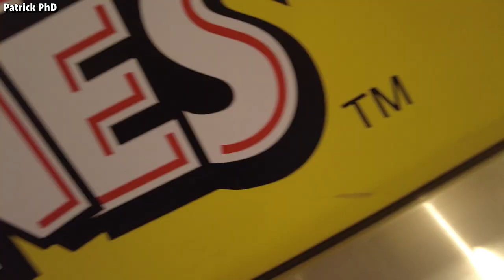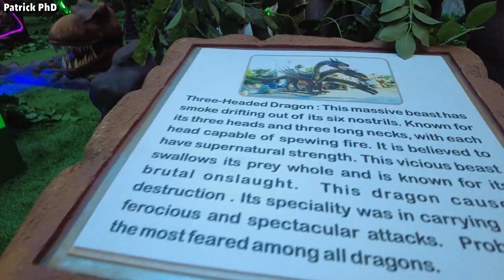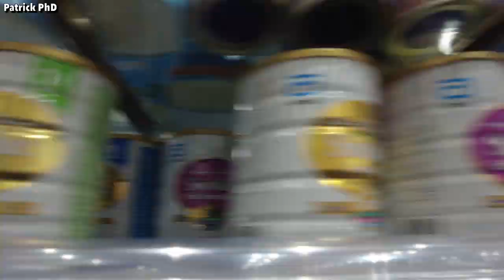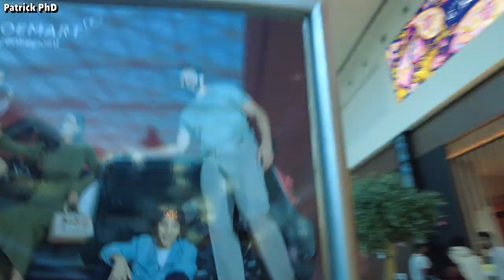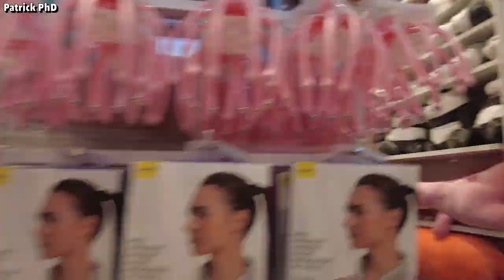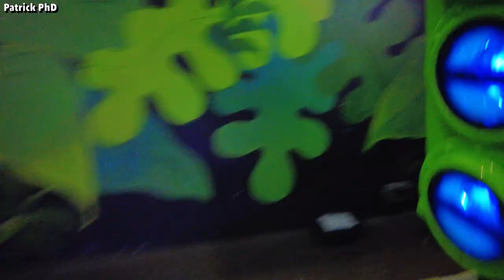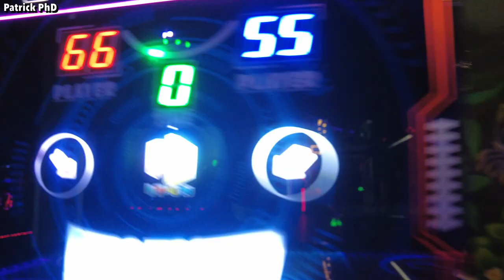Cruising Through The Mall - Top Speed.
I went to the mall this afternoon and I've recorded this cool adrenaline rush video for you to enjoy.
Taking a little ride in the mall like Speedy Gonzales.
Checking out a few stores to see if I can find something I like so I can do some shopping.Have a wonderful day.       P@t Please
Have a wonderful day.       P@t